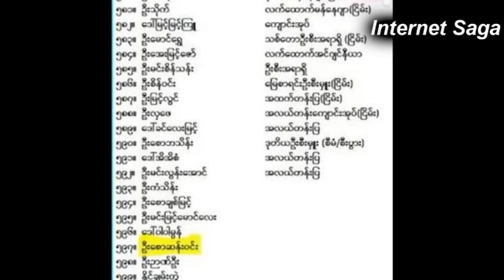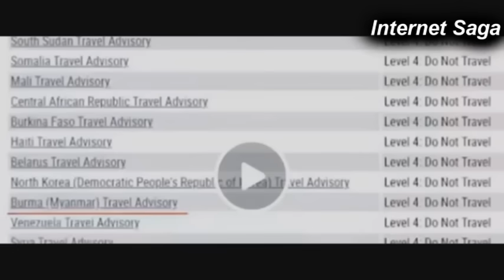ရုတ္တရက္ကြယ္လြန္သြားတဲ့နာမည္ၾကီး အဆုိေတာ္ မာမာေအး ရဲ႕ ယေန႕ စ်ာပန လိုက္ပါပို႕ေဆာင္မႈ ရုပ္သံ